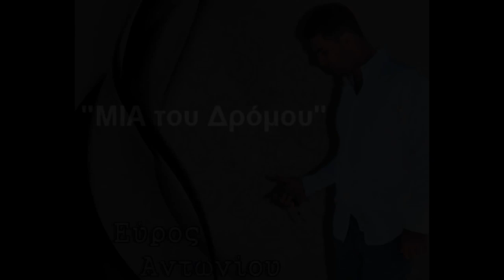Mia tou dromou Evros Antoniou